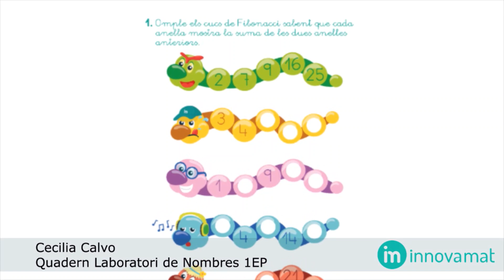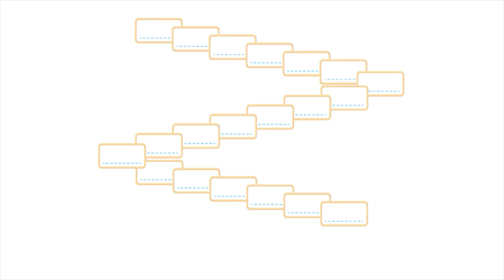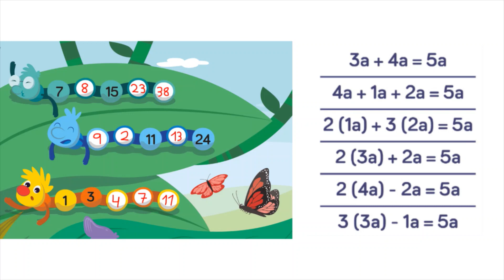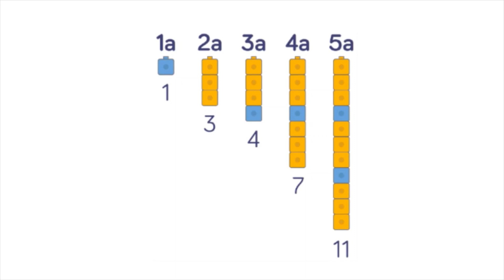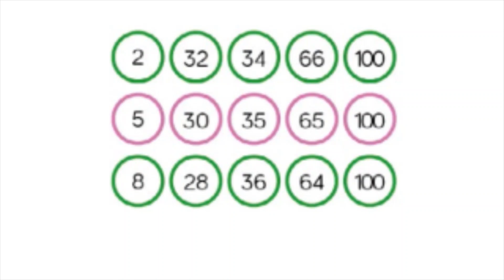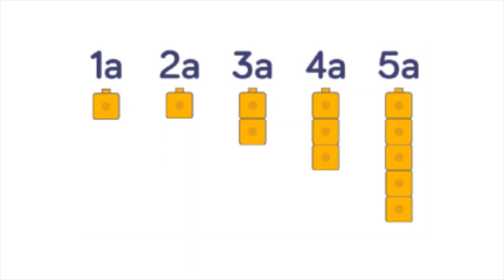Els cucs de Fibonacci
Taula C2EM 2020. Els cucs de Fibonacci. Julio Garcia. Escola Daina Isard. Monistrol de Montserrat.
A partir de la successió de Fibonacci, parlaré de la dicotomia activitats productives vs. reproductives, de com una mateixa activitat es pot adaptar a 1r de Primària o portar-la a Secundària, de com ampliar una activitat de Numeració i Càlcul a una de Relacions i Canvi, del pensament pre-algebraic, de l'ús de materials manipulatius i com mirar una mateixa activitat des de la perspectiva de les diferents dimensions del currículum.